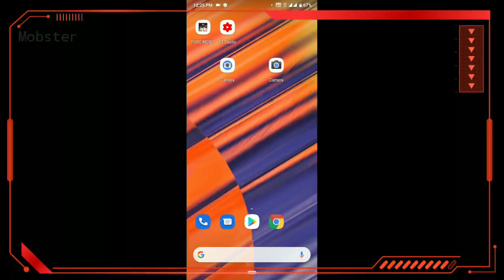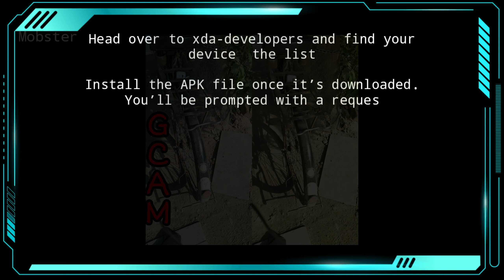How to Use Google Camera on Any Android Phone 2020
How to use Gcam on any Android Phone

Steps to Download and Install Google Camera

It’s very easy to install the GCam Mod on your device. Just follow these instructions and you’re good to go.

Music credit
NCS  Dirty Palm - To The back

Download the latest stable mod APK file available for your device
Link (ad-free)
GCAM v7.2